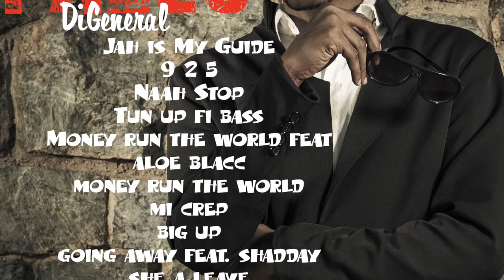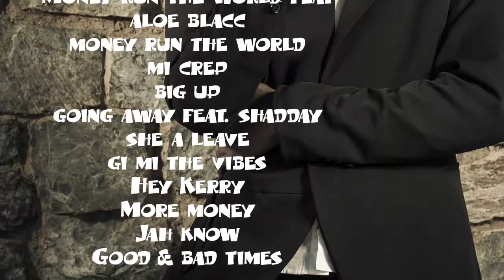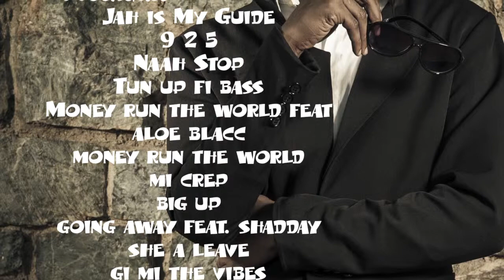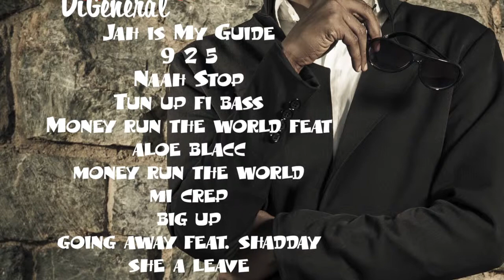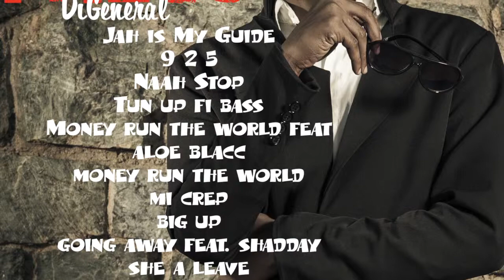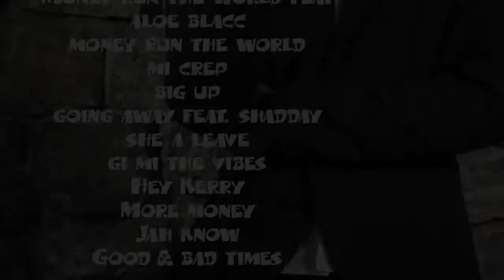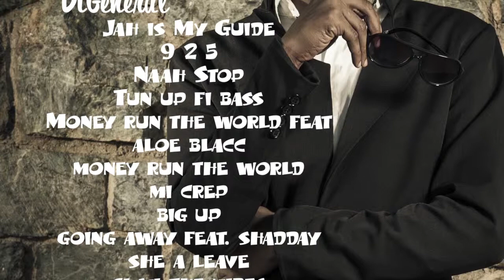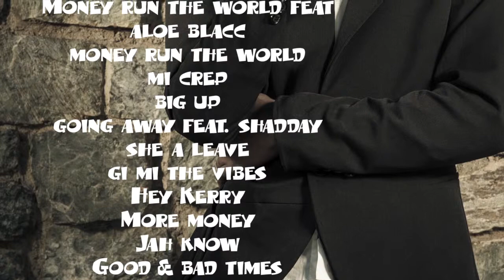Falco DiGeneral Mixtape 2014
Falco DiGeneral Mixtape 2014: The musical sounds and expressions of Falco DiGeneral and Psi Phi Music. Just a small showcase of some of the already released and upcoming releases.